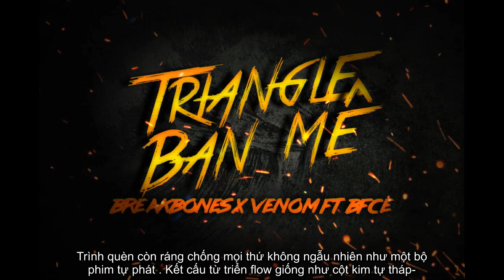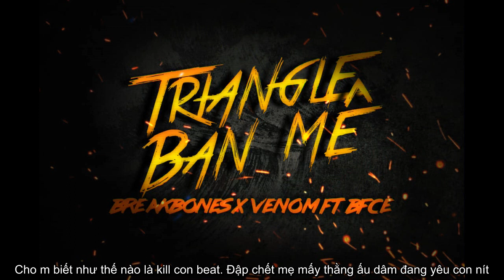Triangle Ban Mê - BreakBones x Venom x BFCE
Link BFCE : Cập nhập sauuuu